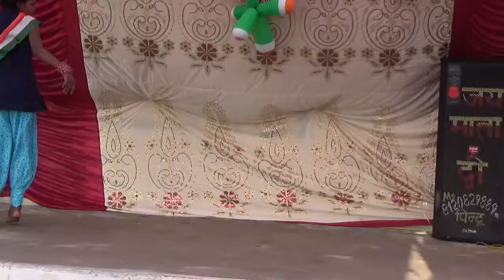Governments middle school umarkhohi Manoj photo Studeo belpat pendraroad 7697915268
Manoj photo Studeo & video shooting belpat pendraroad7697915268